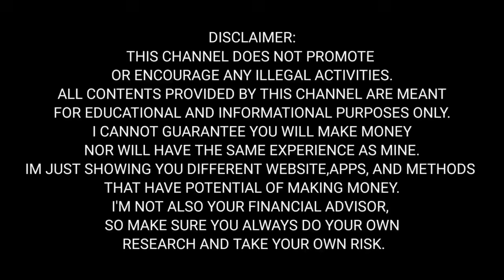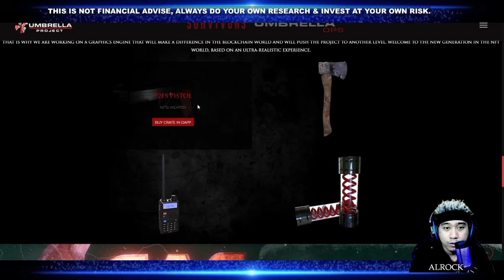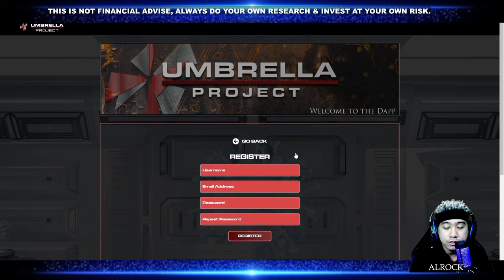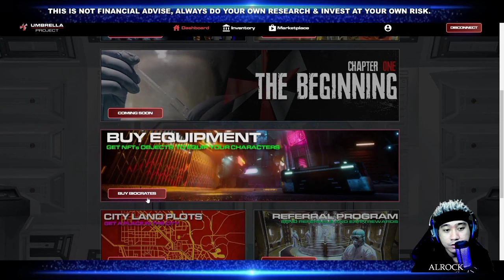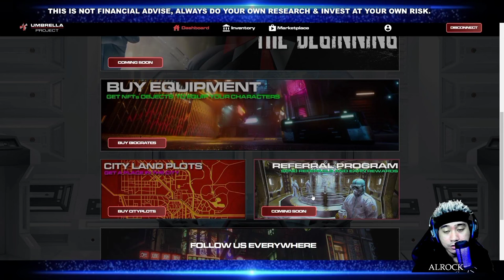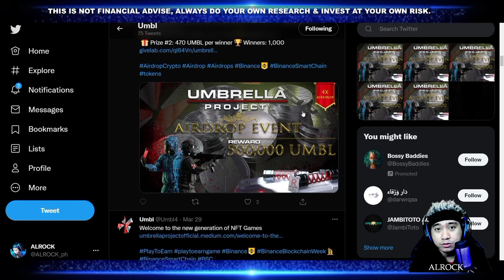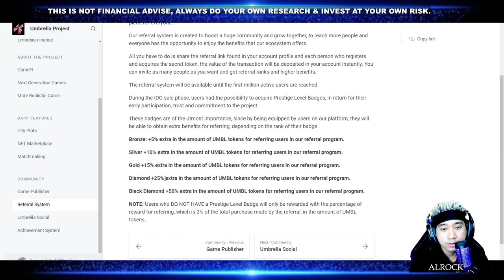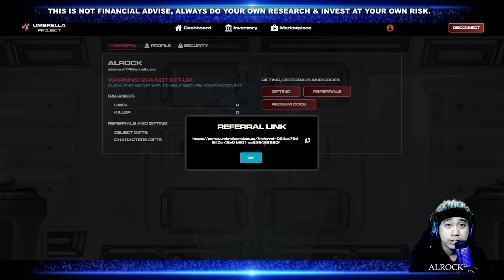UMBRELLA PROJECT | Partnership with Capcom? New NFT Play to Earn 2022 Review | Resident Evil NFT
Play-Earn-Survive ! A new Play to Earn Zombie Survival Game inspired in the game "RESIDENT EVIL" under CAPCOM. Now we can enjoy the game powered by blockchain BSC Network.